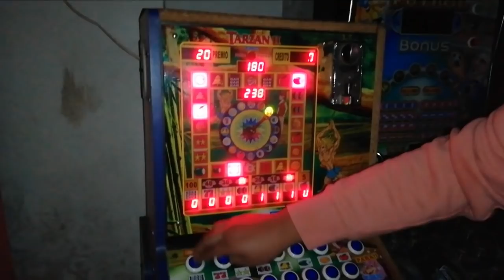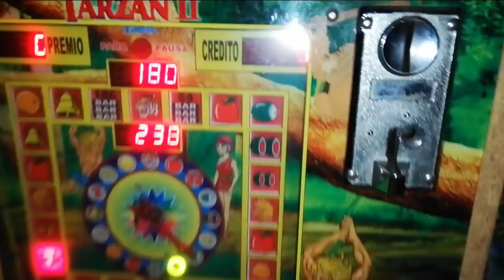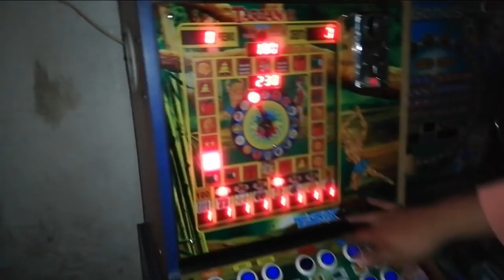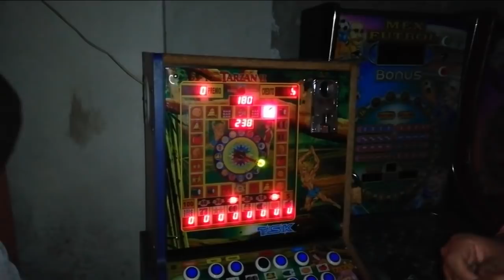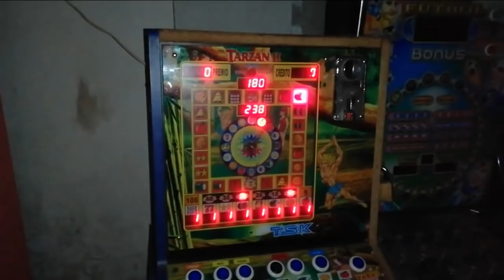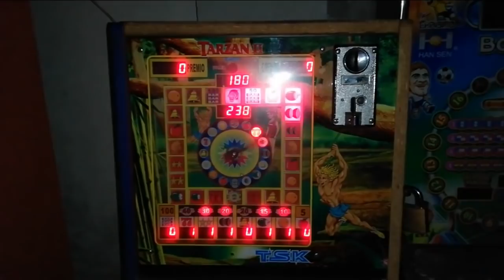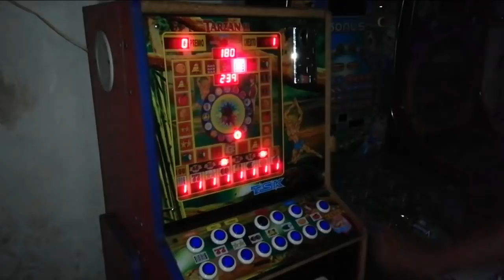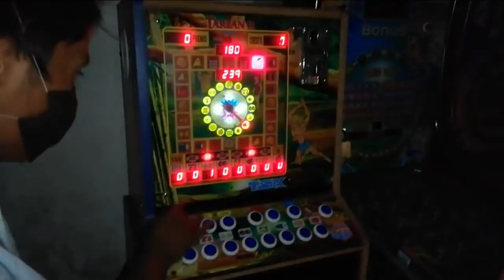GANANDO en la tragamonedas tarzan!! pt.2 /Maquinitas tragamonedas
Amigos este video estuvo bueno ya que salio despues de grabar con mi primo descruma edwins ,pero si quieres saber por que lo digo pasate por el canal de mi primo!

CANALES DEL DESCRUMAS TEAM (SI TODOS LLEGAMOS A 1000 SUSCRIPTORES SORTEAMOS UNOS REGALOS ESPECIALES):